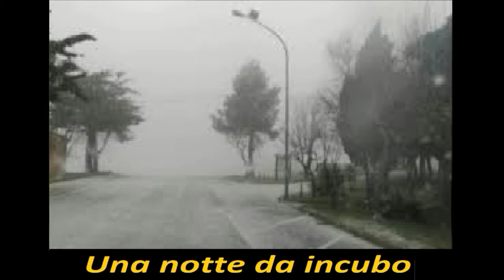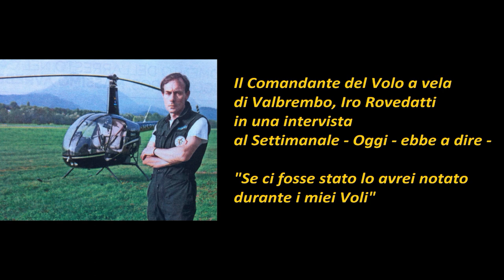Ignoto 1, Processo Bossetti G.R. - TRAILER - A - B - INIZIO DELLE RICERCHE - RICERCHE ATTUATE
Ignoto 1, Processo Bossetti G.R. - TRAILER - A - B -
Trailer - A - YARA, IL POMERIGGIO DEL 26 NOVEMBRE 2010
Trailer - B -  INIZIO  DELLE RICERCHE - RICERCHE ATTUATE

Ignoto 1, Processo Bossetti G.R. - INIZIO  DELLE RICERCHE - RICERCHE ATTUATE -TRAILER B
L'inizio dell'attività delle ricerche, dopo la scomparsa di Yara Gambirasio, avvenuta la sera del 26 novembre del 2010 a Brembate di Sopra, parte con i sopraluoghi effettuati sia nel cantiere di Mapello, dove stava sorgendo un grande centro commerciale, e sia a casa di Yara, sostanzialmente alla ricerca, principalmente di tracce biologiche. Il primo intervento nel cantiere di Mapello da parte di una squadra dei Ris è stato effettuato il 30 novembre 2010. Tra le ricerche messe in atto per il ritrovamento di Yara, anche l'utilizzo dei cani molecolari. Furono fatti annusare alcuni indumenti indossati da Yara. I cani molecolari indirizzarono gli inquirenti verso il cantiere di Mapello. Secondo la testimonianza del Tenente Colonnello Michele Lorusso il fiuto dei cani molecolari non era attendibile. I cani impiegati per Yara non erano certificati perché avevano un’anzianità di servizio inferiore ai cinque anni. E poi non erano state adottate correttamente le tecniche di annusamento previste. Ci si soffermati più volte sul cantiere di Mapello – continua il colonnello - non per il fiuto dei cani molecolari ma perché arrivavano operai da ogni parte d'Italia. Fu il fiuto dei cani molecolari a condurre gli investigatori dal centro sportivo di Brembate di Sopra fino al cantiere di Mapello in Via Strada Regia dove si stava costruendo il Centro commerciale il Continente. Il cantiere fu passato al setaccio, gli operai intercettati. Uno di loro il marocchino Mohammed Fikri venne fermato, con un’azione spettacolare in alto mare, in seguito ad una errata interpretazione di una sua frase in lingua araba e rilasciato quasi immediatamente perché totalmente estraneo ai fatti.  Tra i primi ad attivarsi, già dalla mattinata di domenica 28 novembre, i Volontari della Protezione Civile di Brembate di Sopra, una dozzina, coordinati nelle ricerche dal più che sessantenne Giuseppe Purcaro Giovanni Valsecchi a detta del quale, nulla nelle ricerche è stato escluso. Casolari, capanni, boscaglia, siepi, cave vengono passati al setaccio anche più di una volta. Battute tutte le zone limitrofe da Pontida a Palazzago, da Almenno a Valbrembo e gli argini del fiume Brembo. Nelle ricerche coinvolti anche i sensitivi, anche quelli con il pendolino. Una sensitiva di Lecco affermava che Yara era legata in fondo ad un lago, un'altra che era sequestrata in un casolare sul fiume, un'altra ancora che Yara era in un casolare vicino al Cimitero di Almenno San Bartolomeo. Nel casolare i Volontari hanno però trovato solo conigli, in un altro caso scavando una buca coperta con terra fresca, un vitello che era stato seppellito lì dal contadino.  Scomodato persino il sensitivo, medium Gerolamo Sparagnini di Sant’Angelo Vado per i quale Yara era supina in un campo. Ascoltati per il caso Yara oltre 300 sensitivi, ognuno ha voluto partecipare con le proprie sensazioni ed idee alla ricerca. Effettuate ripetute ricerche anche attraverso gli elicotteri della protezione civile, dei carabinieri e della polizia. Il comandante del Volo a vela di Valbrembo, Iro Rovedatti che sorvolò il Campo di Chignolo, in un intervista al settimanale Oggi -  ebbe a dire – se ci fosse stato – lo avrei notato durante i miei voli. Il Cantiere di Mapello è oggetto di attenzione persino il 25 Febbraio del 2011 da parte dell’archeologo forense Salsarola Dominic, collaboratore della dottoressa Cristina Cattaneo, che su incarico della Procura di Bergamo. Aveva il compito di accertare nel cantiere la eventuale presenza o meno di Yara. Incarico immediatamente revocato il giorno dopo dopo il ritrovamento del corpo di Yara nel campo di Chignolo d’Isola il 26 Febbraio 2011.